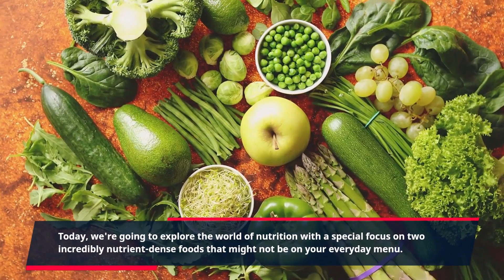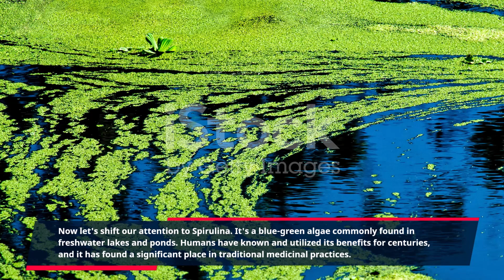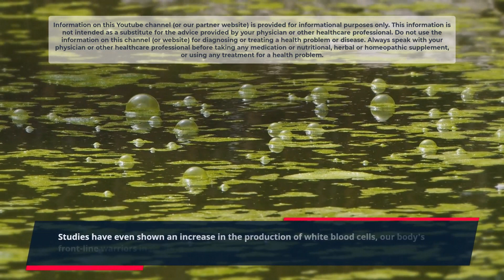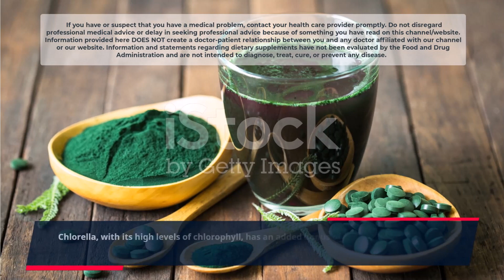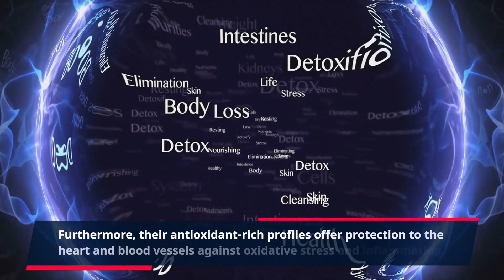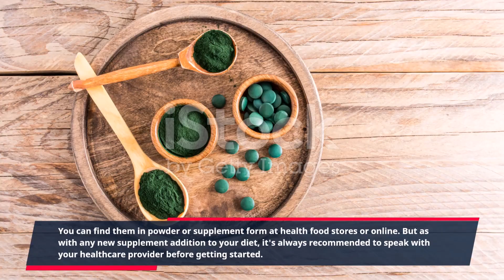Benefits of Chlorella and Spirulina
Chlorella and Spirulina are two of the most nutrient-dense foods on the planet. Both are types of blue-green algae that are rich in vitamins, minerals, antioxidants, and other beneficial compounds.

In addition to being a "semi retired" medical doctor, I am also a Health Coach, and my coaching clients often ask for the ingredients of my smoothies. For convenience, I mostly drink the smoothies from this health food delivery company, called Daily Harvest.  My top three favorites are: Cacao and Avocado, Strawberry & Peach, and Avocado & Greens. And I absolutely love their pastas too! Almost everything they have is organic!
If you are interested, here is a link to save up to $65 on your first order:

- Steven Santoyo, M.D.

Would you like to start your OWN YouTube channel?  Learn from the best! (Matt Par)

We aim to be completely transparent with the way we do business. Holistic Path may receive a very small portion of the sale of any products mentioned on this channel.

This information is not intended as a substitute for the advice provided by your physician or other healthcare professional. Do not use the information on this channel (or website) for diagnosing or treating a health problem or disease. Always speak with your physician or other healthcare professional before taking any medication or nutritional, herbal or homeopathic supplement, or using any treatment for a health problem. If you have or suspect that you have a medical problem, contact your health care provider promptly. Do not disregard professional medical advice or delay in seeking professional advice because of something you have read on this channel/website. Information and statements regarding dietary supplements have not been evaluated by the Food and Drug Administration and are not intended to diagnose, treat, cure, or prevent any disease.